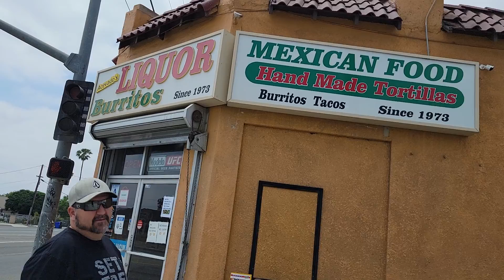Taco Time taco review Acecvedos Market Liquor and Burritos Fontana Ca